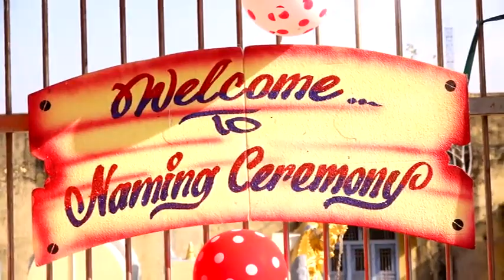Hari Daughter Naming Cermony